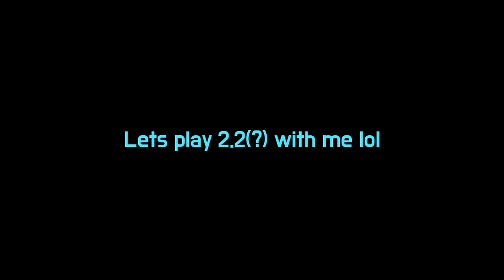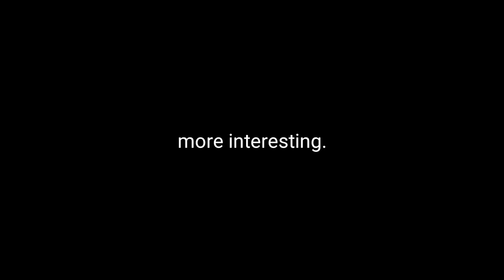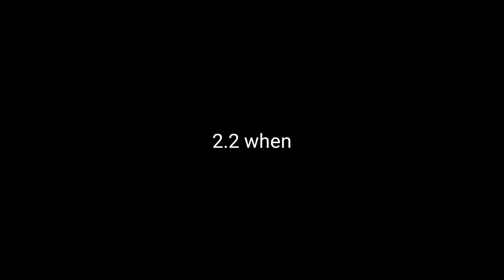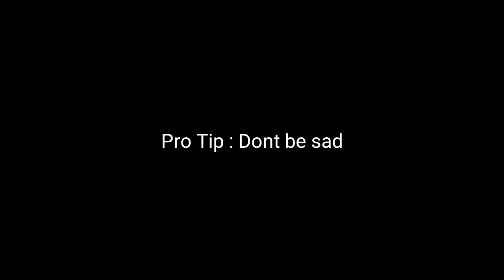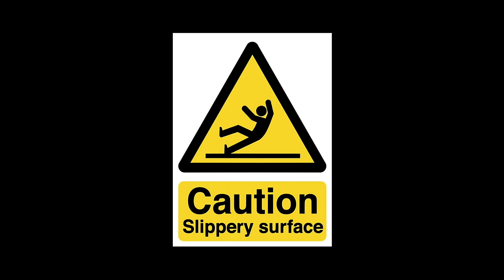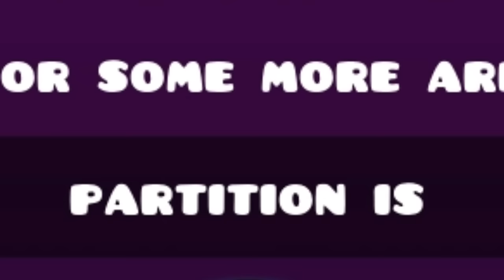GEOMETRY DASH 2.2 MODE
Another great fan made of Geometry Dash (Geometry Dash Genesis) is Here.
Platformer mode (2.2) and Include some unique stuffs too. It was pretty amazing.

Geometry Dash Genesis By Uni Anims